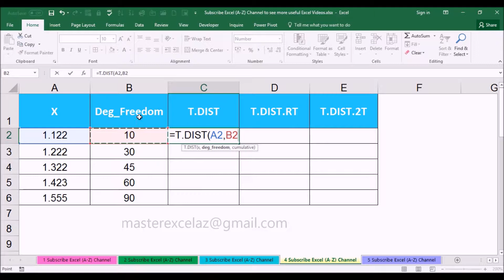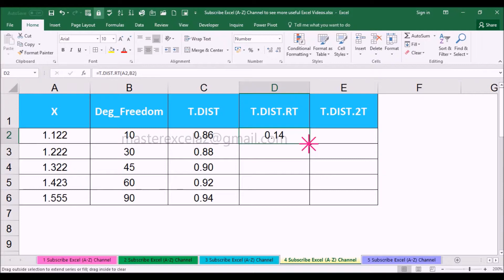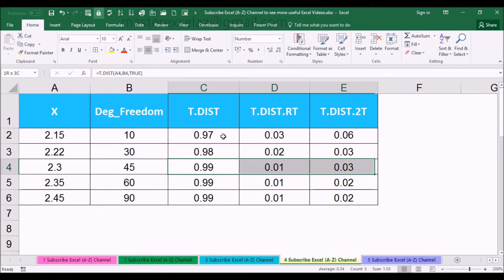T.DIST vs T.DIST.RT vs T.DIST.2T Statistical Function with Example in MS Excel 2016